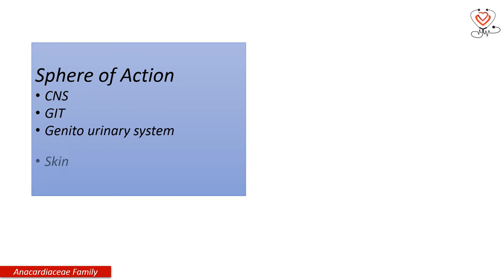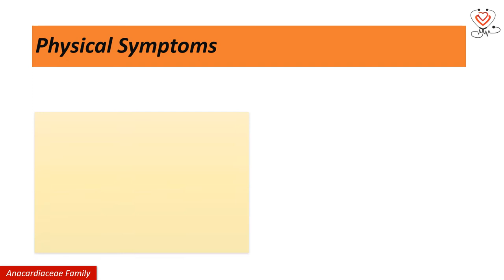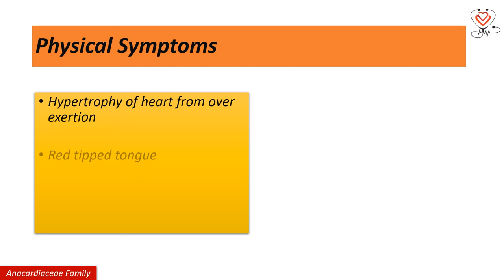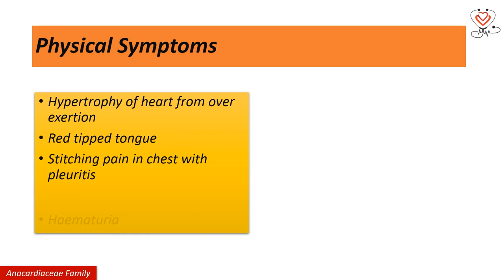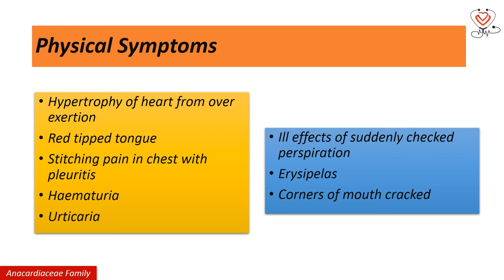Anacardiaceae Family|Group Study|Materia Medica